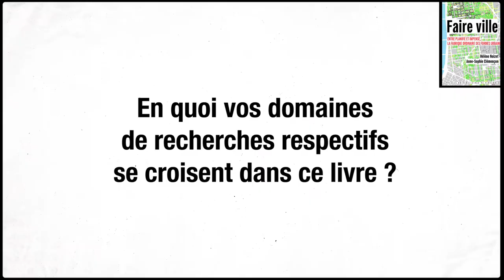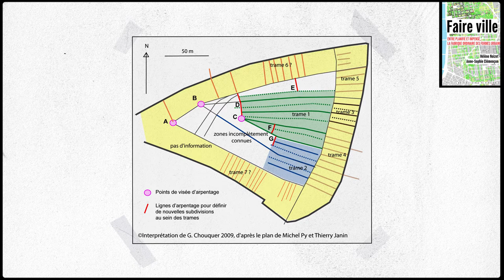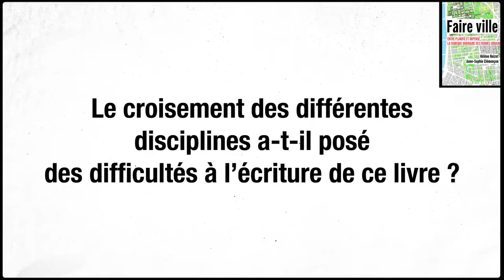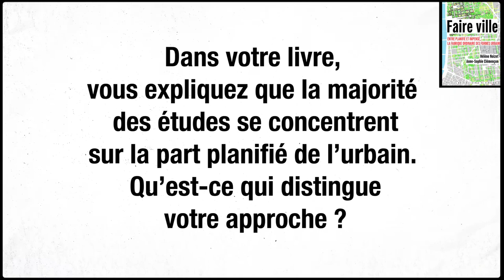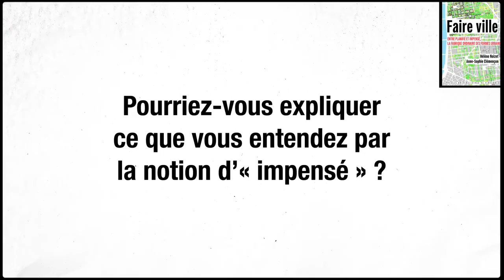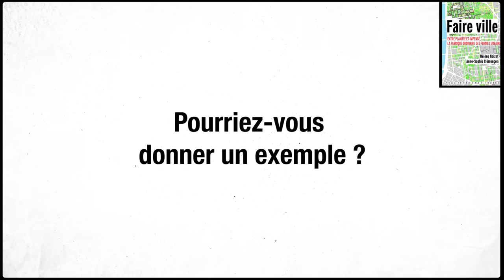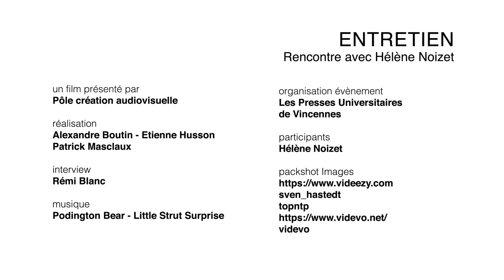ENTRETIEN - Rencontre avec Hélène Noizet (version longue)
Hélène Noizet est maître de conférences en histoire médiévale à Paris. Elle est la co-auteure, avec Anne-Sophie Clémençon, de l'ouvrage Faire Ville, paru le 7 janvier aux Presses Universitaires de Vincennes.
Loin de l'analyse des grands projets planifiés, les deux auteures démontrent dans ce livre qu'une grande majorité de la fabrication urbaine est le fruit d'un processus impensé. À travers de multiples exemples européens issus de contextes historiques différents, de la Protohistoire au 21e siècle, Faire Ville renouvelle profondément notre manière de comprendre la ville.

Réalisation vidéo :
Presses Universitaires de Vincennes - Remi Blanc / Pôle création audiovisuelle